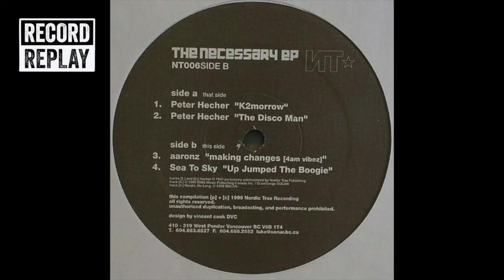Peter Hecher - The Disco Man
Nordic Trax, 1999. Found at the BBE Store in London for 50p.

RecordReplay is a video + podcast series challenging DJs to create a mix from a £10 second-hand record shop budget.

Our Dusted Off playlist which this video is part of gathers up some of the records we and our DJs find along the way which have not previously appeared on YouTube.